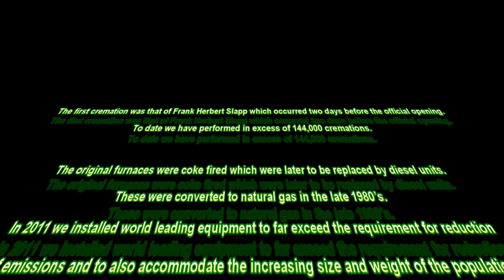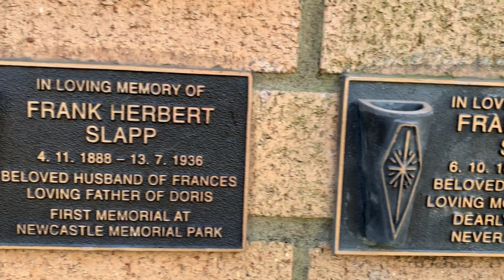History of Newcastle Memorial Park and First Crematorium was FRANK HERBERT SLAPP 1936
Newcastle Memorial Park – History 2019
It is my privilege & pleasure to briefly speak on the history of Newcastle Memorial Park.

The Newcastle Crematorium was opened on Saturday 18th July 1936. The building was designed by well known architect Louis Robertson. Rose gardens were established together with the Chapel Colonade and Columbarium to house the remains of those cremated. The North Chapel was part of the original construction with the East Chapel following in 1942. In 1975 the Porticos were added to the entrance of each Chapel.

The first cremation was that of Frank Herbert Slapp which occurred two days before the official opening. To date we have performed in excess of 144,000 cremations.

The original furnaces were coke fired which were later to be replaced by diesel units. These were converted to natural gas in the late 1980’s. In 2011 we installed world leading equipment to far exceed the requirement for reduction of emissions and to also accommodate the increasing size and weight of the population.

The founding directors of the company were John Archibald Green, James Pickles & Richard Seed.
I believe the directors showed a great deal of foresight in acquiring a large parcel of land and invested a significant amount of capital in such a new concept. Ours was the fourth crematorium built in NSW and the first outside of Sydney. The son of John Archibald Green, Kenneth Green succeeded his father and in turn was succeeded by his son Barry Green to make the third generation of directors from one family guiding the business for over 60 years.

Scores of prominent local citizens, business leaders and politicians have been laid to rest here at Beresfield with world acclaimed artist Sir William Dobell probably the most famous.

We have numerous types of memorial options including Australian Native gardens, memorials along streams & ponds and others surrounding Gazebos. There a private family memorials for 2 people up to an entire family.

On 11th December 2003 Kathleen Alice Bennett became the first person to be buried in the newly created Eternal Lawn Burial Area and we are pleased to have several members of her family here with us today.  Since that time we have conducted 200 burials with many more families purchasing their own burial sites for the future.

In 2013 we opened our first headstone burial beam & in 2018 we constructed Olive Grove, a modern garden beam style of Burial.